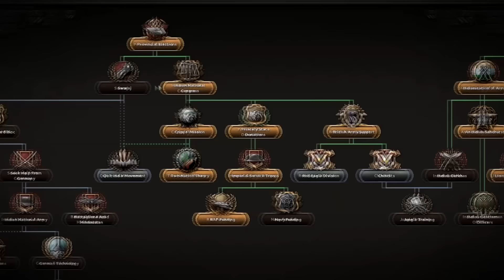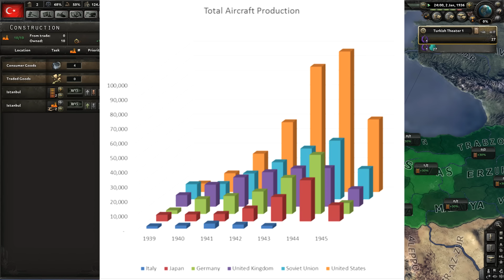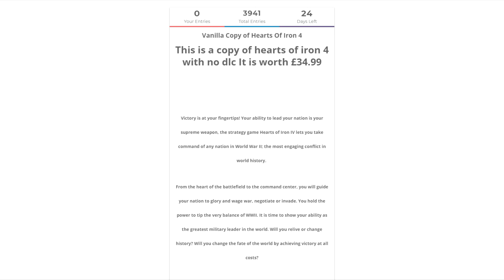Why Is Turkey OVERPOWERED??? HOI4 - THE STRONGEST NATION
Why is turkey so overpowered in hearts of iron 4. Honestly it is the strongest nation in game at the moment with its access to some rather incredible gameplay features or exploits as you might like to call them.

My last overpowered nations video was with belgium who went and destroyed all expectations of a standard ironman game.